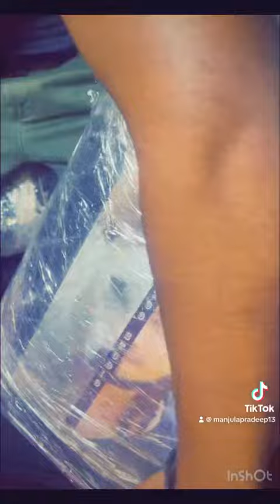Mp tattoo Nittambuwa 0772915882